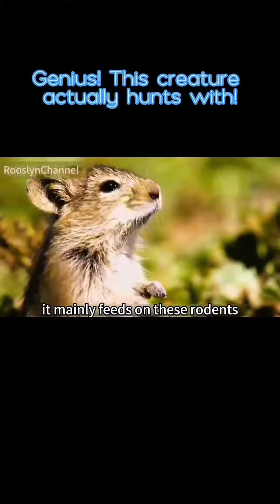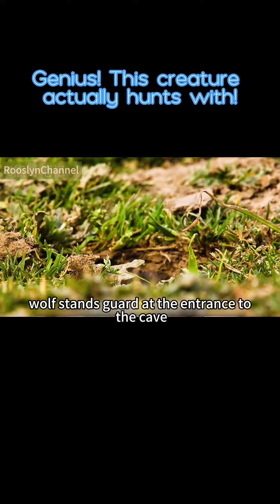Stink-mouth wolf stunt: hunting prey with a stinky mouth